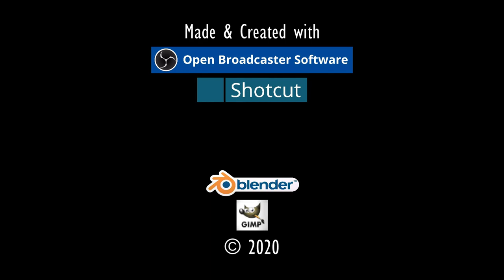DAS BUDDLERLAGER.⚓ODYSSEE-Im Auftrag des Königs, V2.6 (L'Hiver) #155★Let's Play [Gothic 2 Mod][GER]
Entwickler/Publisher:
Piranha Bytes/Jowood